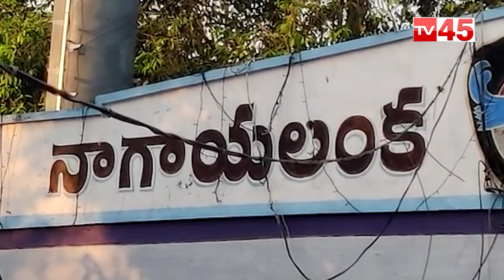నాగాయలంక పోలీస్ స్టేషన్ లో టీడీపీ మాజీ ఎమ్మెల్యే బోడె ప్రసాద్ | TDP MLA Bode Prasad Arrest - TV45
నాగాయలంక పోలీస్ స్టేషన్ లో టీడీపీ మాజీ ఎమ్మెల్యే బోడె ప్రసాద్
TDP MLA Bode Prasad Arrested
TV45 Telugu